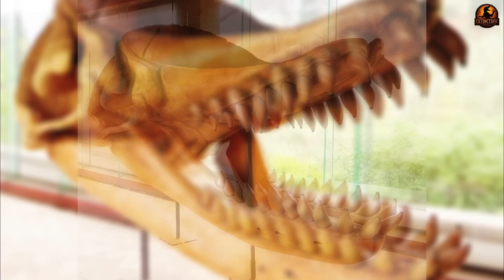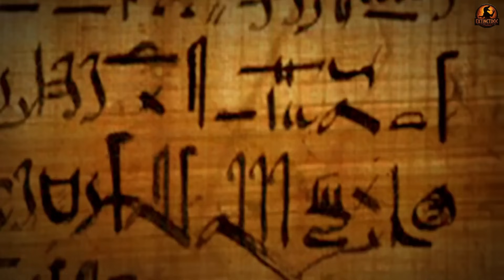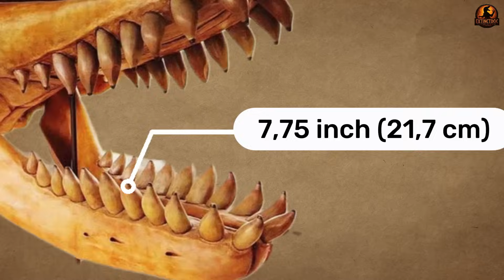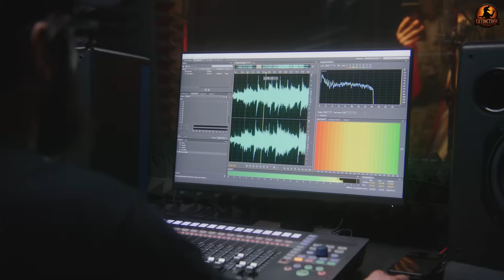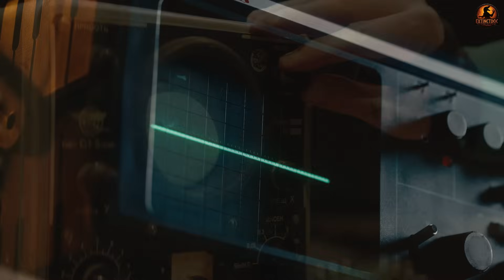Livyatan: The Giant Whale That Humbled Megalodon | Science Documentary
🐋 LIVYATAN MELVILLEI — THE WHALE THAT CHALLENGED MEGALODON
Not a shark. Not a gentle giant. Livyatan melvillei was a prehistoric creature unlike any other — a Miocene-era whale armed with the largest biting teeth in history and a jaw built to crush bone. In the ancient oceans, it faced off against the legendary Megalodon in battles that defined apex predation.

✅ Timestamps:
0:00 Introduction
0:46 Peru Discovery
4:05 Deadliest Teeth
7:01 Echolocation & Spermaceti
9:48 Global Apex Predator
12:32 Livyatan vs Megalodon
15:25 Conclusion